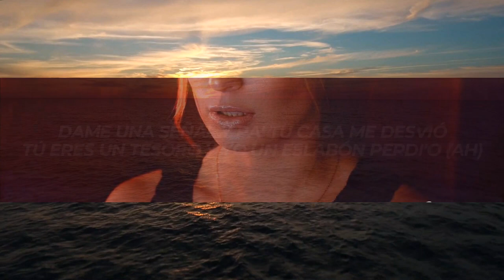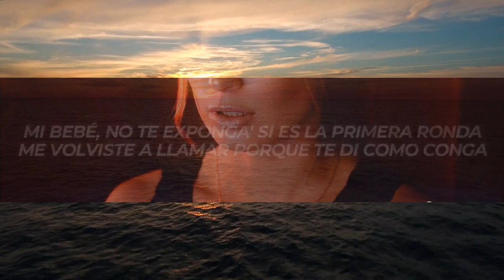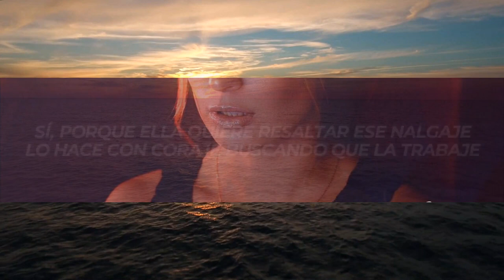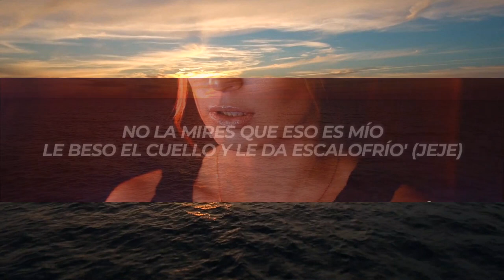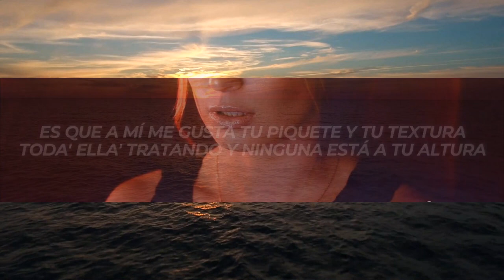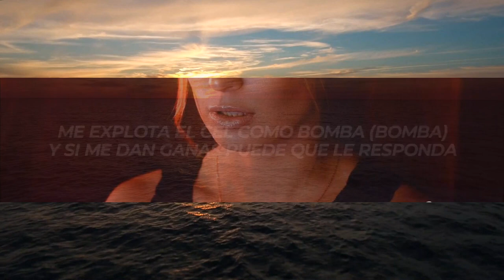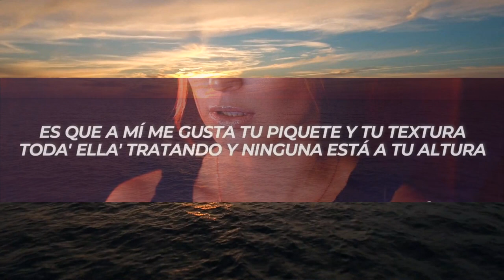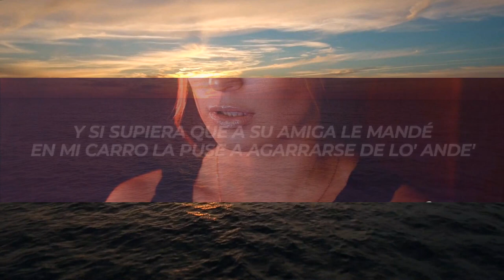Mora, Juanka - Se Escapó (Letra/Lyrics) [1 Hour]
✖ Follow: @MoraOficial & @juanka_problematik

✖ Foto:
🎤[Letra de "Se Escapó"]

[Intro: Mora]
High Quality on the beat
Yeah
Y mami, ese cuento tú te lo cree' (Tú te lo cree'; no)
Bebé, no tienes por qué esconderme (Esconderme)
Que tenías novio hace rato lo sé (Lo sé)
También sé que te escapas pa' verme
Y cuida'o que no te envuelva (Envuelva)
¿Qué culpa tengo yo de que tú siempre vuelva'? (Vuelva')
Le doy y me escrib:, "Bebé, no te pierda'" (No te pierda')
Te platiqué yo era así, ¿no recuerda'? (¿No recuerda'?)

[Coro: Mora]
Y de nuevo se escapó (Se escapó)
Sin que nadie en su casa supiera
Su amiga dice que no (Le dicen que no)
Pero ella siempre busca la manera
Su amiga dice que no (Jejejeje; le dicen que no; what up my baby?)
Pero ella con su vida hace lo que quiera (¡Juanka!)

[Verso 1: Juanka]
Te la presento, ¿qué le da? (Ah)
Yo la conozco desde que era menor de eda'
Súper maliciosa que es alérgica a la soleda'
Si se pone corta es un problema pa' la socieda'
Sí, porque ella quiere resaltar ese nalgaje
Lo hace con coraje buscando que la trabaje
Me pongo en modo salvaje (Ah)
Tú eres camuflaje, y si me tienta no le baje, y ponte sin panty ese traje
No la mires que eso es mío
Le beso el cuello y le da escalofrío' (Jeje)
Dame una señal y pa' tu casa me desvió
Tú eres un tesoro y yo un eslabón perdi'o (Ah)
De ti tengo ganas, caliéntame si me enfrió
Es que a mí me gusta tu piquete y tu textura
Toda' ella' tratando y ninguna está a tu altura (Altura)
Dice que a mí me lo jura, noche 'e travesura'
Mami, que ricura

[Coro: Mora & Juanka, Mora]
Su amiga dice que no (Le dicen que no, no)
Pero ella con su vida hace lo que quiera

Mi bebé, no te exponga'
Si es la primera ronda, me volviste a llamar porque te di como Conga, yeah (Yeah)
Me explota el cel como bomba (Bomba)
Y si me dan ganas puede que le responda
Un piquete de gangster, se cree importante (No)
Ella llamando y yo tira'o pa' 'trás en el bandel
Y si supiera que a su amiga le mandé
En mi carro la puse a agarrarse de lo' ande'
Malas decisiones, pero n